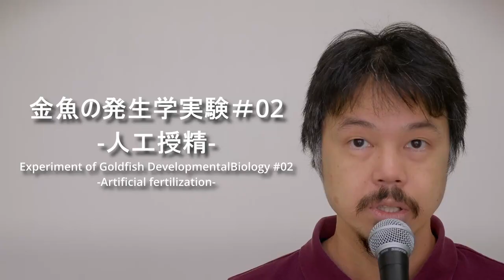金魚の発生学実験＃02: 人工授精: 20220506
【目次】
0:00　イントロ
0:27　一日目：屋外水槽
1:41　卵を産みそうなメスについて
2:09　採卵誘発剤
3:47　二日目
3:55　精子をとる
4:50　人口精漿
5:01　精子活性のチェック
6:03　お茶でプラスチック皿の表面コート
7:02　採卵
7:32　媒精
7:55　卵の熟度
8:27　消毒
9:10　複数の雄雌の組みわせで人工授精
9:19　インキュベータへ
9:35　次回の予告
9:49　エンディング

Li, I.-J., Chang, C.-J., Liu, S.-C., Abe, G. and Ota, K.G. (2015), Postembryonic staging of wild-type goldfish, with brief reference to skeletal systems. Dev. Dyn., 244: 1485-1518.

Li, I.-J., Lee, S.-H., Abe, G. and Ota, K.G. (2019), Embryonic and postembryonic development of the ornamental twin-tail goldfish. Dev Dyn, 248: 251-283. 太田欽也 太田 欽也